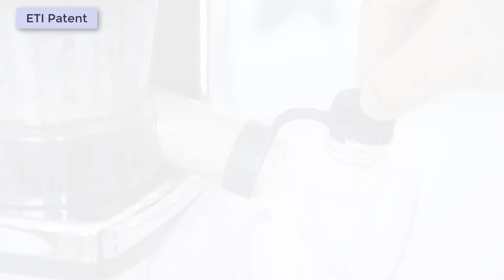ETI Slow Juicer 241704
150 watts
Wide –large 76mm feeding mouth allows one whole apple
 Patented Vertical low-speed masticating system to press out the fresh juice
All stainless steel exterior
BPA Free juicing components
Anti-drip juicer tube
Low-noise operation
Continuous extraction system lets you enjoy a constant  flow of pure juice without the inconvenience of stopping to  remove blockages
Quick and easy self-cleaning